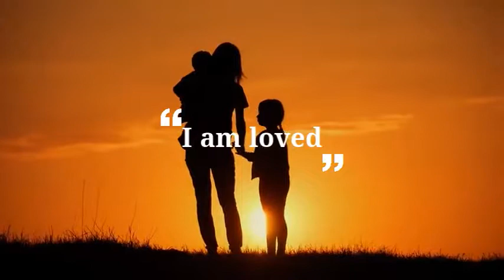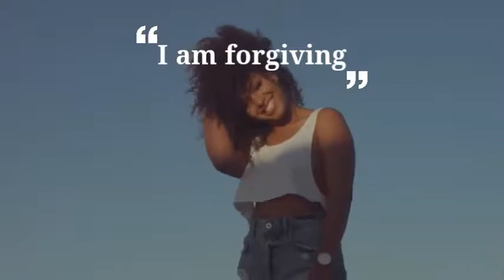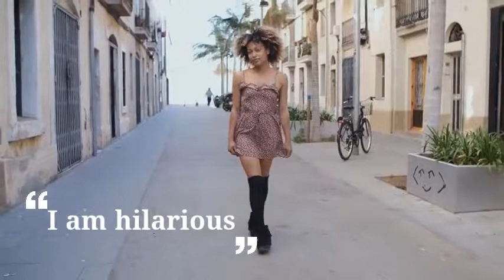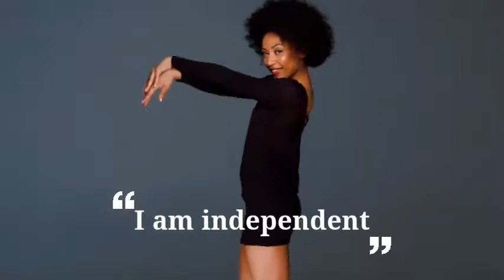49 Positive Affirmations For Black Women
Positive affirmations are the perfect way to kick-start each day.

By repeating these affirmations on a regular basis, every morning for example, you will nurture an unstoppable, brave and beautiful spirit, prepared to take on whatever the world may throw at you.

Use these self affirmations to build your confidence and self-belief to unprecedented levels and reap the benefits of truly loving yourself for who you are.

This collection of positive affirmations has been carefully designed for all black women as they go about their daily lives.

Our minds are incredibly impressionable and, through the repetition of these positive affirmations, we have the power to reprogram even our most deep-seated beliefs about who we are and who we are not.

Reciting positive affirmations has the potential to change our thought patterns to gain greater control over our emotions, actions and destiny.

Best results are seen through reading to one’s self using the voice in your head.  If repeated on a regular basis, the mind begins to learn these positive affirmations and this results in a more positive approach to life.

And so, here are 49 Positive Affirmations specifically selected for black women which should provide the perfect confidence boost to your day.